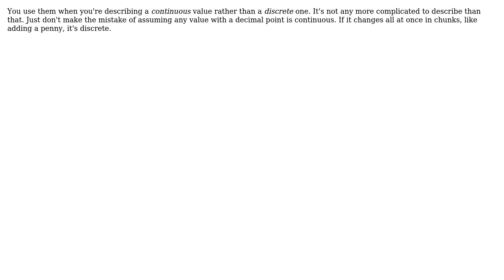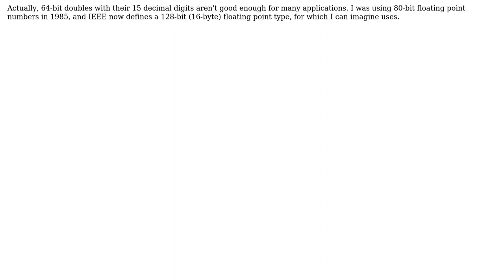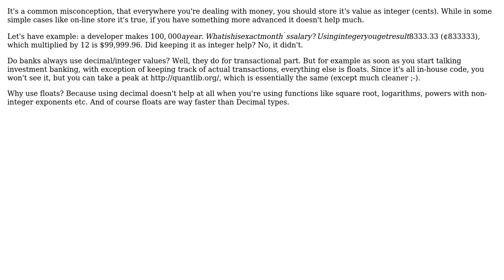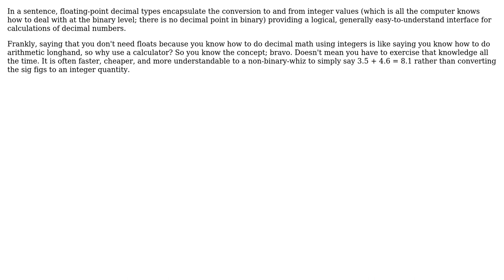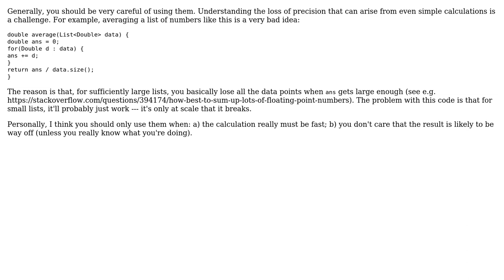Software Engineering: Why do you need float/double? (9 Solutions!!)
Software Engineering: Why do you need float/double?